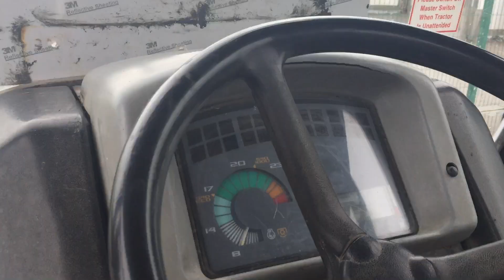1996 John Deere 3200 2WD Tractor c/w Grass Tyres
MASSIVE PLANT MACHINERY, AGRI & TOOL AUCTION THIS SATURDAY 18TH AUGUST - NAAS

1996 John Deere 3200 2WD Tractor c/w Grass Tyres For Auction Saturday 18th August @ Irish Machinery Auctions - NAAS

OVER 600 Lots to include Excavator, Rollers, Dumpers, Teleporters, Forklifts, Access Machinery, Trailers, Tractors, Agricultural Equipment, Generators, Compressors, Trucks, Loading Shovels, Vans, Tools & Equipment and much more

DO YOU HAVE MACHINERY TO SELL?? WHY NOT ENTER IT INTO OUR NEXT MASSIVE MACHINERY AUCTION? NO ENTRY FEE REQUIRED, SIMPLY DROP IT UP TO OUR BESPOKE SECURE NET-WATCH MONITORED AUCTION COMPOUND AND WE WILL PUT YOUR EQUIPMENT TO OUR THOUSANDS OF REGISTERED BUYERS. NEED TRANSPORT?